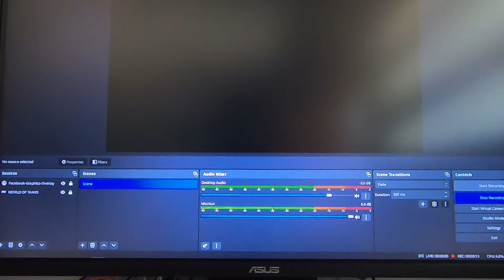LOGITECH G331 STEREO GAMING HEADSET | UNBOXING - SISONS CHANNEL 2022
LOGITECH G331 STEREO GAMING HEADSET | UNBOXING

Hi mga kapatid magandang buhay sa inyong lahat :) Kamusta po kayo? Na-Miss Namin Kayo :) Medyo Natagalan Kame Ulit Bago Naka-Pag Upload, Anyawy Sana po ay nasa mabuti kayong lahat na kalagayan, Unboxing po muli tayo ng LOGITECH G331 STEREO GAMING HEADSET na nabili ni Mamhie  sa official LOGITECH Lazada store. Nasa baba po lahat ng details ng seller at information ng mga items para nadin sa kaalaman ng lahat kung nagbabalak kayong bumili at magtry :) Maraming Salamat Po Sa Panonood God Bless, Stay Safe!!!

Logitech G331 Multi-Platform Stereo Gaming Headset
𝗦𝗣𝗘𝗖𝗜𝗙𝗜𝗖𝗔𝗧𝗜𝗢𝗡𝗦
FEATURES
• 50 mm drivers
• 6 mm flip-to-mute mic
• Multi-platform

TECHNICAL SPECIFICATIONS
• Driver: 50 mm
• Frequency response: 20 Hz-20 KHz
• Impedance: 39 Ohms (passive), 5k Ohms (active)
• Sensitivity: 107 dB SPL/mW
• Microphone Pickup pattern: Cardioid (Unidirectional)
• Size: 6 mm
• Frequency response: 100 Hz–20 KHz

PHYSICAL SPECIFICATIONS
• Height: 172 mm
• Width: 81.7 mm
• Depth: 182 mm
• Weight: (w/o cable): 259 g
• Cable Length: 2 m

REQUIREMENTS
• Windows® 10, Windows 8.1, Windows 7, Mac®, Nintendo Switch™, PlayStation 4, Xbox One, tablet, or mobile device
• 3.5 mm audio port for console or mobile devices

For Custom Edits/Redrums Or Anything, You Can Contact & Follow Us On

* Video Camera - GoPro Hero 7

* Video Editor - Windows Movie Maker PRO HD

* Filmora X